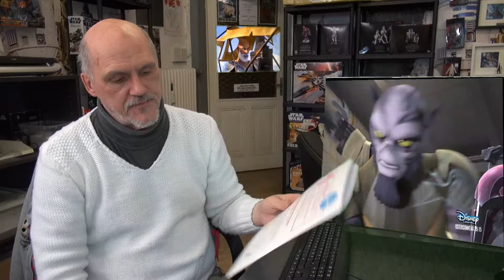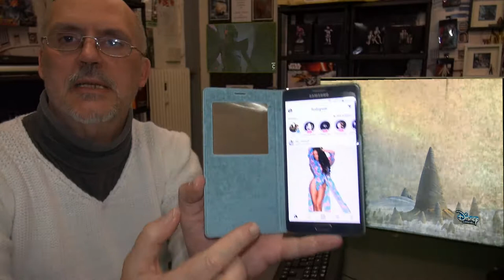Telekom die Digitale Falle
Seit 6 Tagen haben die Kunden bei 1 und 1   // 0% Internet / Telefon und TV ergo "NICHTS" und wer ist Schuld, die TELEKOM !
Weil der Telekom die Letzten 15 Meter gehören ! ( Kupfer-Kabel )